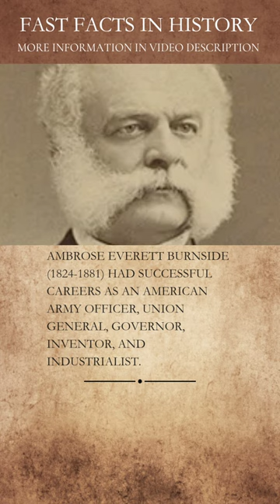Tale of Ambrose Burnside and Sideburns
Ambrose Burnside is known for his role in the American Civil War. He’s also known for his fashionable facial hairstyle, known as side whiskers, burnsides, and sideburns.